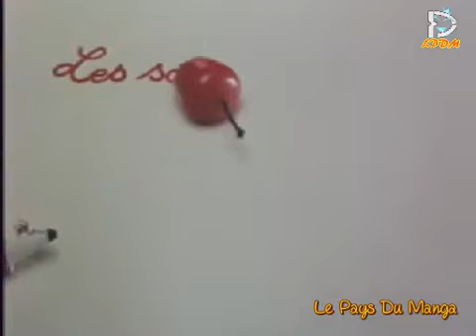pub - Pelikan - Souris - LPDM